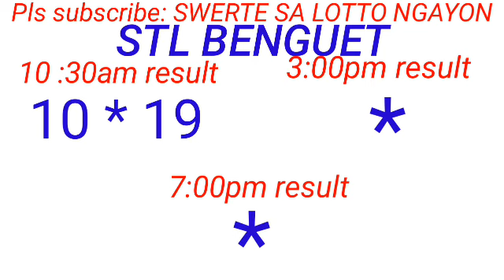STL - BAGUIO,BENGUET June 11, 2023 1ST DRAW RESULT